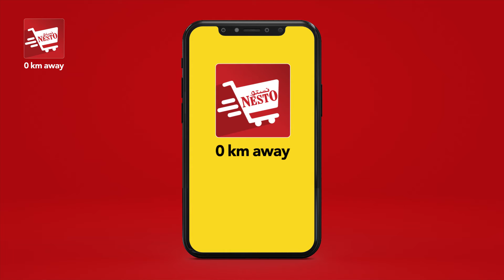Nesto.shop | Online Youtube ad | Big Red Sale Nov 2021